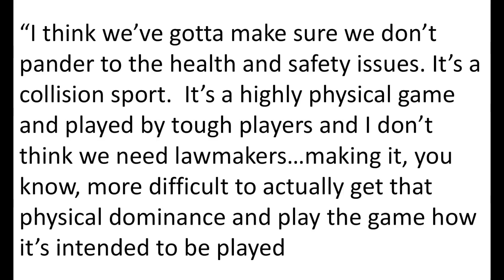Four minute mull 2018 E2: Head injury and rugby's culture challenge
In this episode of thefourminutemull I look at a specific tackle incident in rugby and its implications for the tension that exists between making the sport safer while maintaining its physical nature